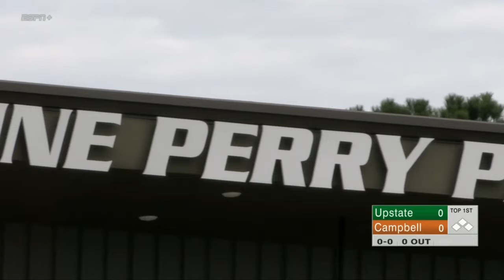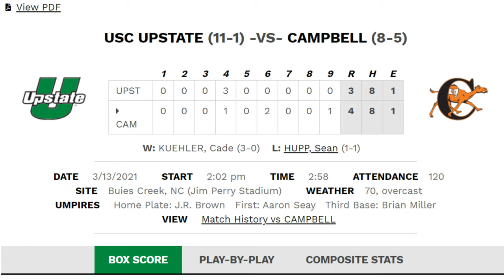#11 SS Jason Matthews | USC Upstate vs Campbell | Game 2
Jason Matthews went 1-5 for the day with 2 assists and 1 PO. The Spartans fell short to Campbell 3-4 to continue their record of 11-1.